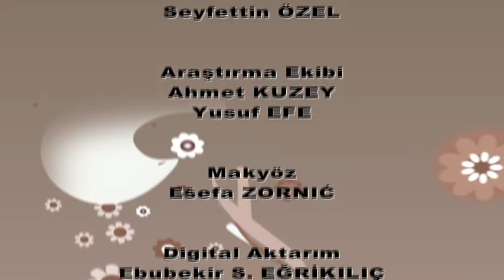KAHVE KEYFİ 4. SEZON 11. BÖLÜM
"Türkçe'den diğer dillere veya diğer dillerden Türkçe'ye, istediğiniz ses rengiyle projelerinizi seslendiriyoruz."
Firmanızın/kurumunuzun marka politikasını etkileyen en önemli faktörlerden biri uygun ses seçimidir. Bu noktada birçok farklı dilden örnekler barındıran ses bankamızdan projenizin konseptine uygun sesleri seçme imkanınız var.
Türkçe, İngilizce, Rusça, Almanca, Arapça, Bulgarca, Arnavutça, Boşnakça, Azerice, Gürcüce, Kazakça, Türkmence, Özbekçe, Kırgızca ve diğer dil ve lehçelerde uzman kadrosuyla profosyonel kayıt imkanlarına sahip stüdyolarında Ses kayıt, Ses editing, Ses mix ve tercüme hizmetleri vermektedir.
Tanıtım Filmi
Reklam Filmi
Belgesel
Dublaj
Dublaj, Altyazı, Subtitle, Alt yazı, Türkmence, Türkmence Dublaj, Arif Savaş Demir-Mehmet Örgürs,